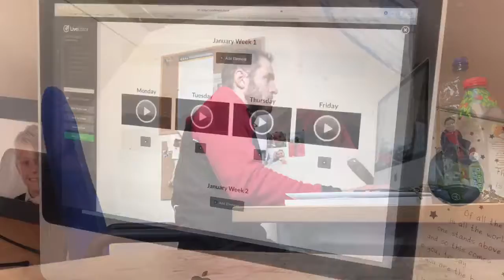A Dads Journal 005 - Final Push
A year  ago I started a VLOG documenting my journey on the lead up to my little lady being born.

I’ve now decided to keep a video journal for the next 4 weeks for the following reasons

✅Hold myself accountable for my daily actions Monday-Friday to kick start my 12 week focus

✅Show you how I’m doing things, to hopefully inspire you to make a start.

✅Give people more of insight into what I get up, my behind the scenes if you like, my reality.

The journal will be posted 21.00 Monday - Friday

James

🔥Online TDC 6 week Transformation Challenge - For men 35+🔥